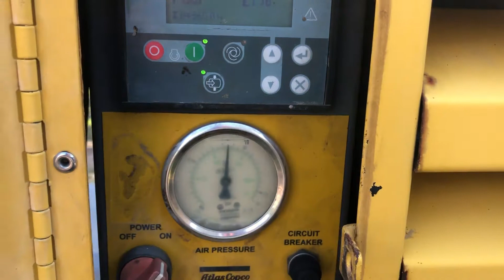2011 ATLAS COPCO XAS375 For Sale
Title: 2011 ATLAS COPCO XAS375 For Sale